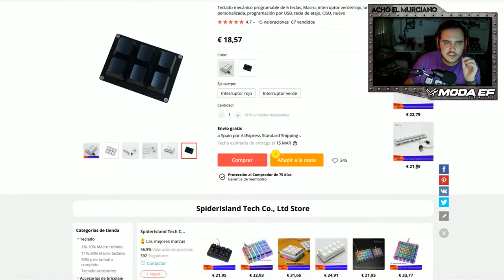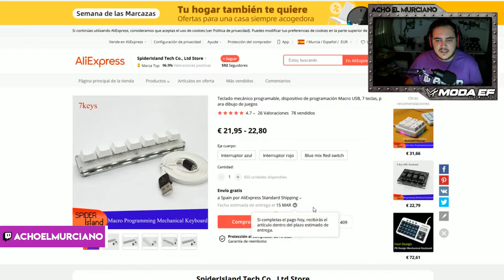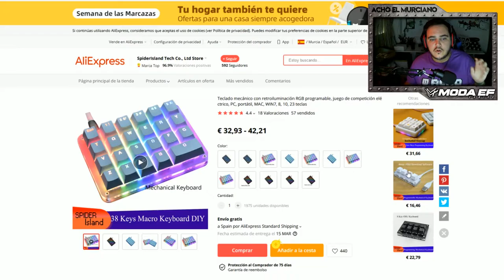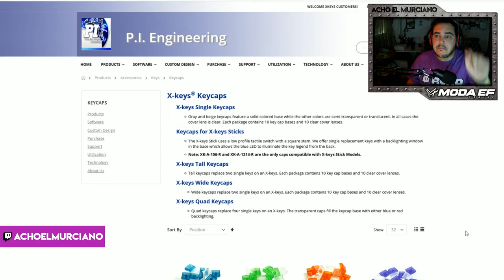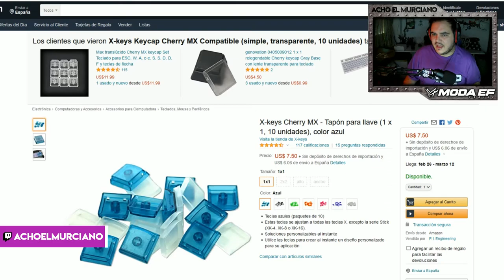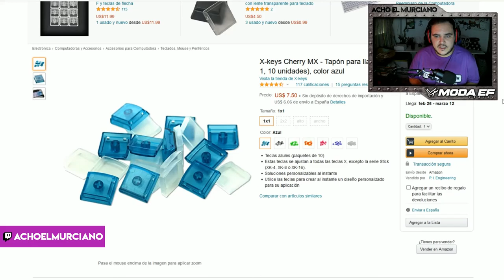STREAM DECK POR 35€ ¡Ni te lo pienses!